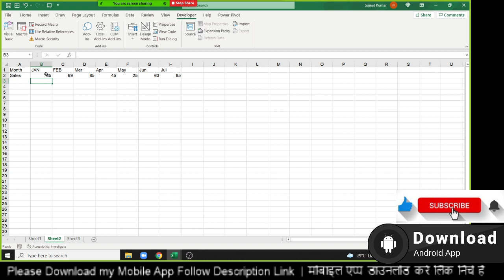Charts in Excel